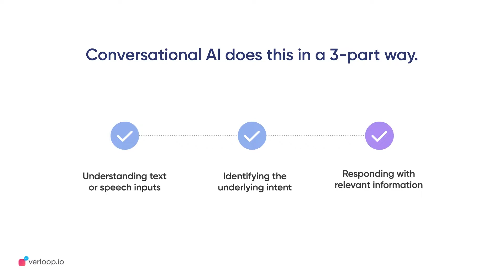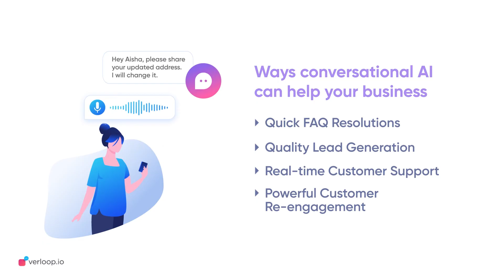What is Conversational AI and How Does it Work?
Conversational AI, a kind of artificial intelligence, enables businesses to have natural, human-like conversations with their users. And do so in real-time with high accuracy and minimal errors!

Navigate your way to the video here.
00:00 - What is conversational AI?
00:13 - Conversational AI functions in 3 key ways
00:23 - Types of conversational AI
00:28 - Main components of conversational AI
00:37 -  How does conversational AI work?
00:50 - Benefits of conversational AI: What do you gain from it?

We would love to interact with you more. Say ‘Hi’ in the comments and let us know what you thought of the video.

Verloop.io is the world's leading customer support automation platform that helps businesses deliver delightful support experiences to their customers, across channels.

Use Verloop.io to:

- Automate Customer Support on Website, In-App, Facebook Messenger and WhatsApp
- Generate more leads on your landing pages
- Engage with your customers in real-time
- Improve customer experience by assisted buying experience
- Provide a true omnichannel engagement
- Interact with your customers in multiple languages
- Get insights into customer behaviour and improve customer service

Join 15,000+ businesses in eCommerce, Real Estate, Banking and Financial Services, Insurance, Travel, Logistics, Healthcare and other industries to automate customer support.